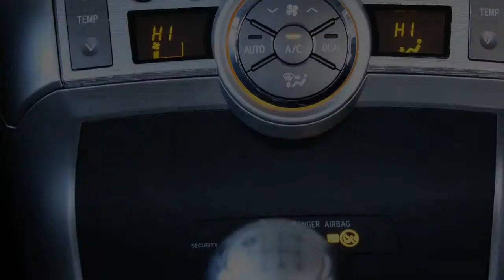Toyota Verso 1.8 VVT-i Aspiration 7p.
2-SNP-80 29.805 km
  Prijs:     € 22.845
  Merk:     Toyota
  Model:     Verso
  Type:     1.8 VVT-i Aspiration 7p.
  Carrosserievorm:     MPV (5 drs)
  Bouwjaar:     2012
  Transmissie:     handgeschakeld
  Kleur:     Licht Zilver M metallic
  BTW/Marge:     btw
  Brandstof:     benzine
  Garantielabels:
* ABS (anti blokkeer systeem)
* Achteruitrij camera
* Achteruitrijcamera
* Airbag(s) knie
* Airbags
* Bestuurdersstoel met verstelbare zithoogte
* Boordcomputer
* Centrale deurvergrendeling
* Centrale deurvergrendeling met afstandsbediening
* Cruise control
* EBD
* ECC
* Full-Map Navigatie systeem met Blue-tooth
* Glas getint met warmtewerende functie
* Gordijnairbags
* Hoofdsteunen actief
* Lichtmetalen velgen 16 inch
* Mistlampen voor
* Parkeercamera
* Parkeersensoren achter
* Parkeersensoren voor
* Side-airbags
* Stuur bekleed met leder
* Stuurbekrachtiging
* Stuur multifunctioneel

Erg di-Verso De Verso biedt uiterst gebruiksvriendelijke flexibiliteit met het toonaangevende Toyota Easy Flat-systeem. Het eenvoudig te veranderen stoelsysteem zorgt voor meerdere opstellingen en optimale veelzijdigheid. Slimmere opbergmogelijkheden De Verso past zich aan uw dagelijkse avonturen aan met een aantal slimme opbergmogelijkheden. De verkoopprijs is exclusief afleverkosten van €595,-. In deze afleverkosten zijn inbegrepen: Afleverbeurt inclusief eventueel aanvullende werkzaamheden, volledige poetsbeurt en reiniging van het interieur, halve tank brandstof en tijdens de 6 maanden Bovag garantieperiode ook garantie op alle slijtage-gevoelige onderdelen (banden, remmen, uitlaat, accu, ruitenwisserbladen, etc.)

Aanbieder
Van Dorst Breda B.V.
Crogtdijk 54
4825BA BREDA